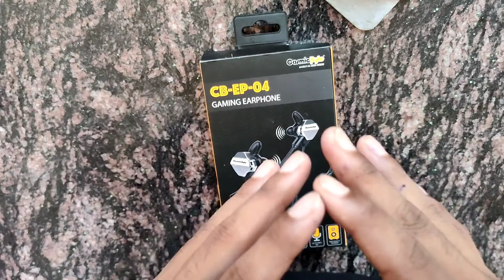Best budget gaming earphone in just rs 750 🔥 | Cosmic byte CB-EP-04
In this video I unboxing the best gaming earphone cb- ep - 04

It's gaming performance and sound is too much good then others earphone.

L Shaped gaming connect , type c to 3.5 mm jack =

Cosmic byte CB EP-04 gaming earphone,

The best gaming earphone of 2022,
The best gaming earphone under 1000,
The best gaming earphone under 500
The best gaming earphone under 800
The best gaming earphone for esport and tournament

Unboxing cb-ep-04
Cb-ep-04 gaming testing

cb-ep-04